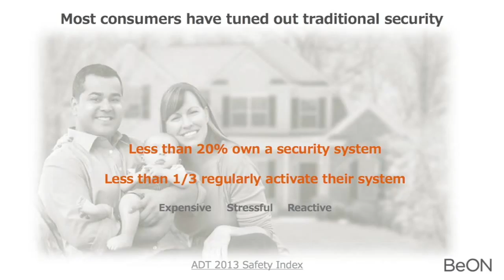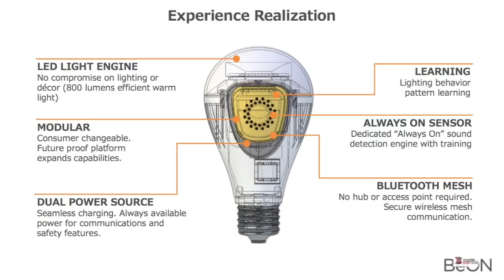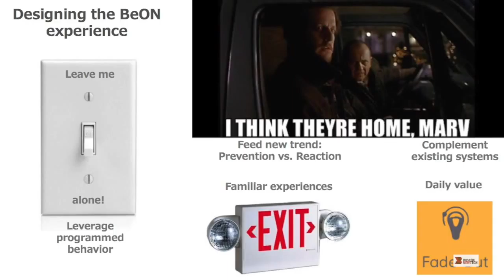BeON - Boston New Technology Startup Demo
Thoughtful Home Protection for Everyone. (Alexei Erchak / @erchak) Tech: iOS BLE Mesh. @beonhome